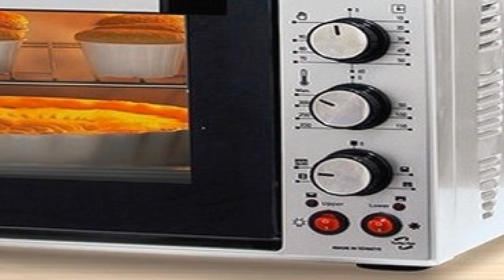جديد عروض و هميزات بيم التخفيضية الجهوية الر غاية 23 اكتوبر 2020 تخفيضات مغرية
جديد عروض و هميزات بيم التخفيضية الجهوية الر غاية 23 اكتوبر 2020
بمحل بيم الجديد بشارع 2 مارس البيضاء